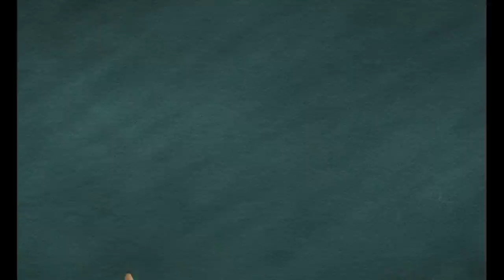🔥Martin Matin dans le passé!🔥- Compilation FR